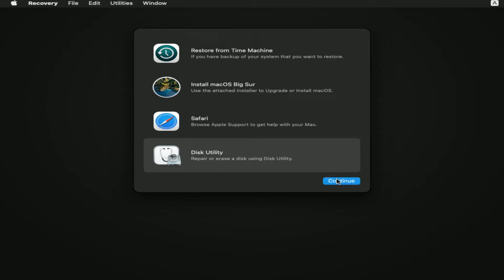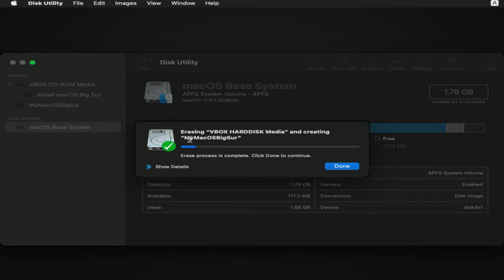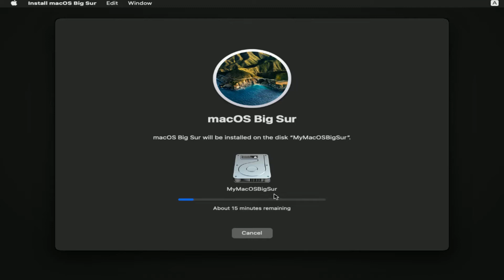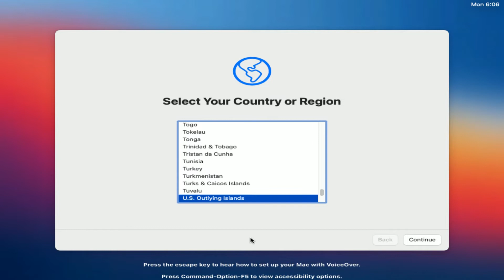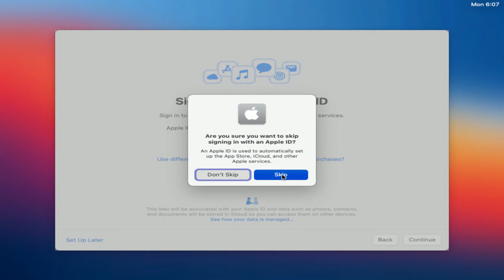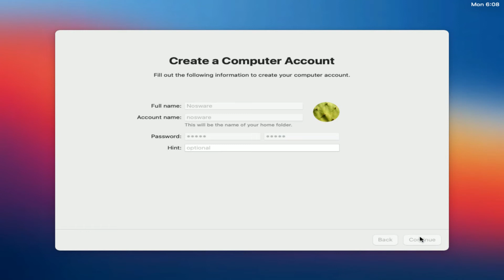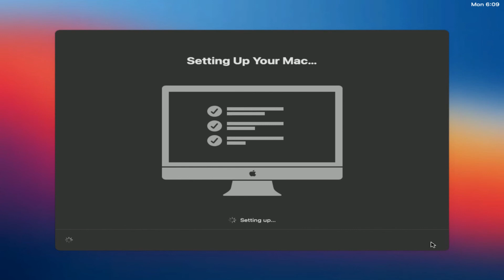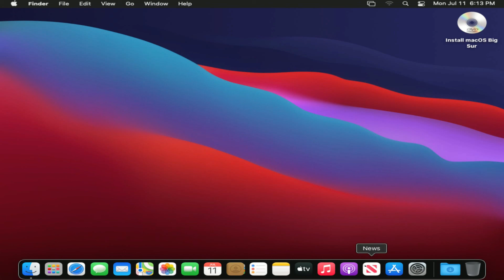Install Latest MacOS Big Sur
Tutorial how to install latest MacOS Big Sur 11.x.x.